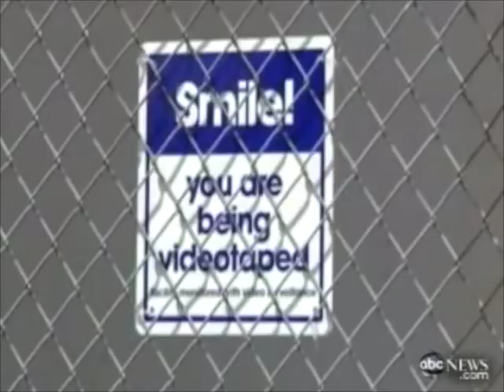The Color of Law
C-SPAN StudentCam Video Documentary by: Aaron Martin